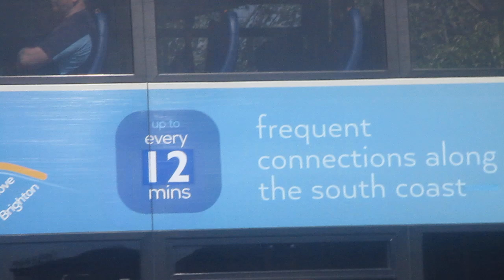that is a 700 bus in havant